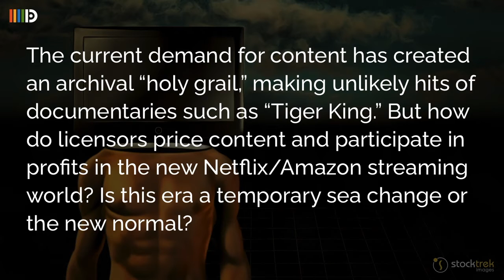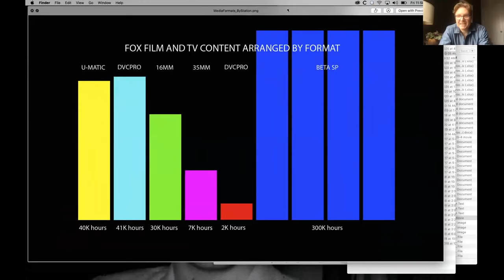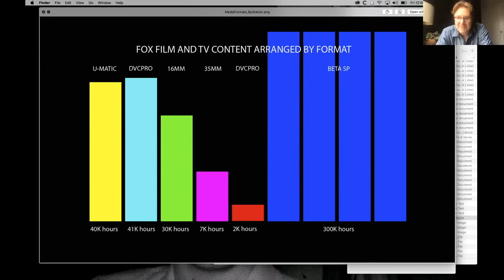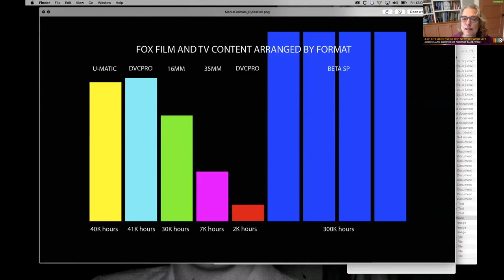Are OTT and SVOD the New Theatrical?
This presentation originally appeared during the the Digital Media Licensing Association's 2020 Digital Media Licensing Conference.